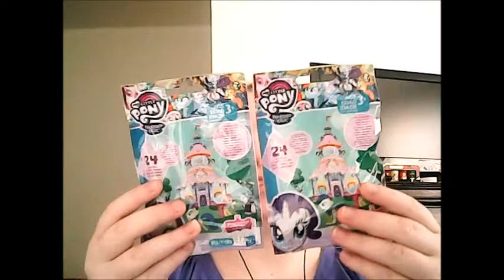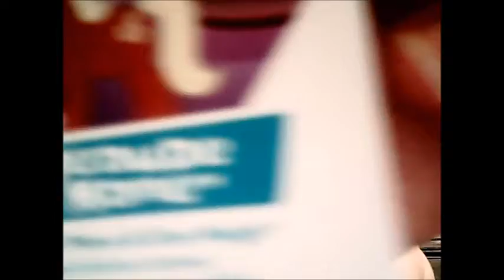Princess Paw Draw Opens MLP blind bags #10